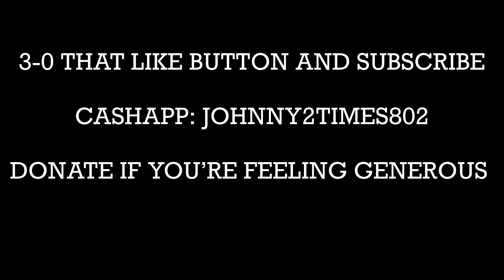BEST OF PHARA FUNERAL